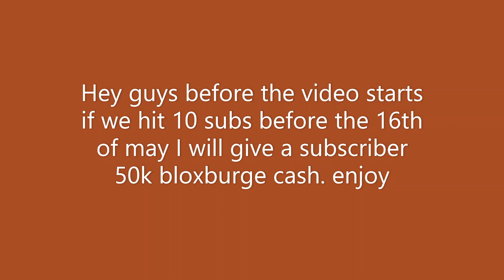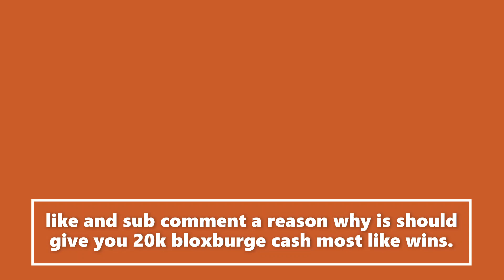giving someone 50k cash in bloxburg.